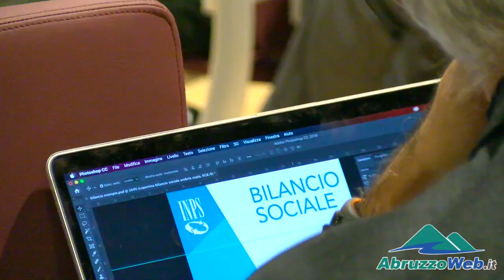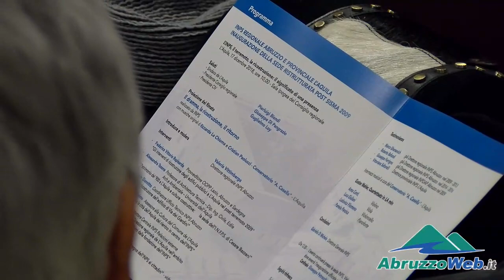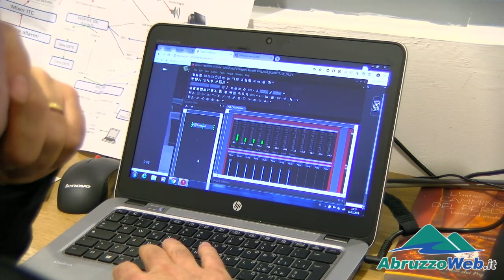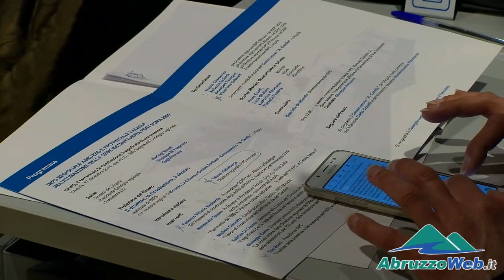SISMA L'AQUILA: INPS TORNA NELLA STORICA SEDE, BOERI, ''AIUTARE CITTADINI A RICONQUISTARE CENTRO''